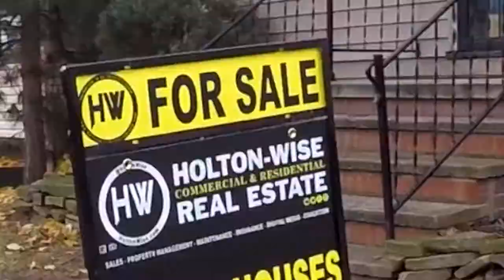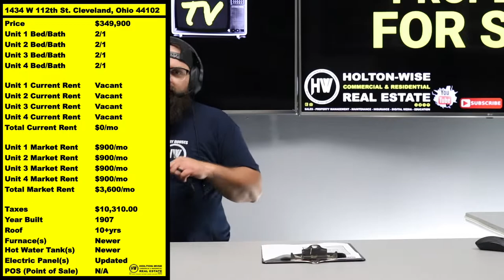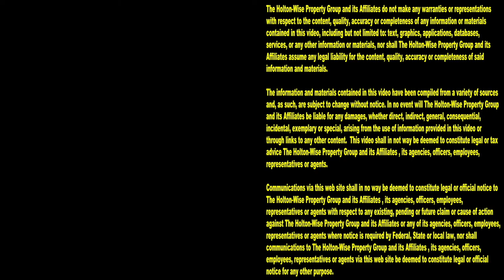Why Buy a Fourplex in Up and Coming Neighborhoods? | Investment Properties For Sale - 1434 W 112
If you are getting started in long term buy and hold investing, you have probably been looking for the best cash flow real estate markets in the United States. While looking for the best cash flow property markets in America, you've likely came across the Cleveland real estate market. Real estate investing in Cleveland, Ohio is very popular with real estate investors from all over the world. Cleveland real estate investing is so popular due to the low costs and high price to rent ratios offered with Cleveland, Ohio real estate. All of this doesn't mean buying your first rental property in Cleveland is a can't lose. Investing in Cleveland real estate can be risky if you are unfamiliar with the Cleveland real estate market. Out of state investors buying Cleveland rental properties can risk losing money if they buy the wrong kind of rental property. Out of state home buyers buying Cleveland properties can risk losing money if they buy a rental property in the wrong neighborhood. In this episode of The Investment Properties For Sale Show, Cleveland real estate investing expert James Wise is offering out of state investors the opportunity to buy a 4plex apartment building in one of Cleveland's up and coming neighborhoods. Buying real estate in up and coming neighborhoods is a great way to make a lot of money. Making the right bet on a gentrifying neighborhood leads to a lot of cash flow and appreciation. That's the thing though, you really need to know the Cleveland market to know which Cleveland neighborhoods have the best shot at gentrification. Not only does James Wise explain why he thinks this up and coming Cleveland neighborhood is one of the most attractive low income neighborhoods in the Cleveland real estate market to invest in. James Wise goes over why he thinks this Cleveland neighborhood is such a good bet for long term buy and hold investors looking for cash flow and appreciation. In addition, James Wise goes over why he believes the fourplex apartment building is the right kind of rental property for new real estate investors, as well some must know property management information that is unique to the laws in the Cleveland housing market. These Cleveland rental laws are especially important when it comes to properties that may need to be lead paint hazard certified by the city of Cleveland. If you are interested in investing in Cleveland real estate, reach out to HoltonWise today. With full service Cleveland property management, Cleveland home renovation, Cleveland landscaping, Cleveland rental property insurance and much more related to Cleveland rental property investing, HoltonWise can help you achieve your Cleveland real estate investment goals. HoltonWise is Cleveland real estate investing made easy.

📺 HELPFUL RESOURCES
Holton-Wise FAQ